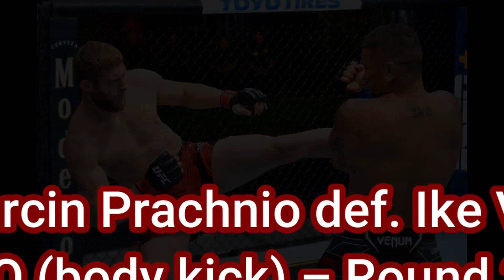UFC Vegas 30 Full Fight- UFC Vegas 30 Prelims Highlights | UFC Vegas 30 Live | UFC Vegas 30 Results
Welcome to the Wrestling Battle. This is the video of UFC Vegas 30 Full Fight. In this video, we showed you the results of the UFC Vegas 30 Prelims card.

Watch the UFC Vegas 30 Full Fight Video, and enjoy it.